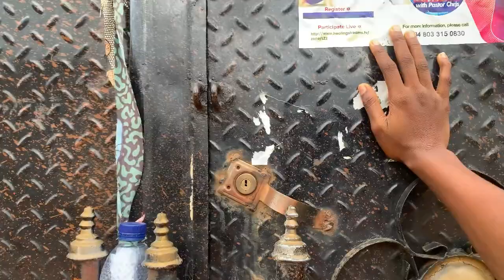Daily Vlog | Living in A Mini Farm | Rural area Lifestyle